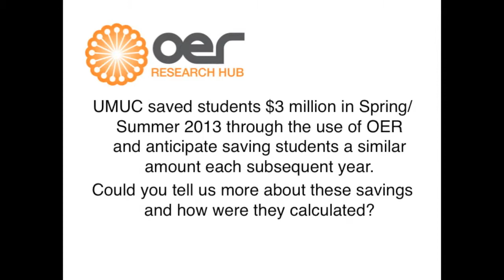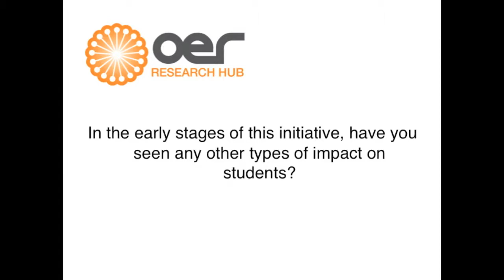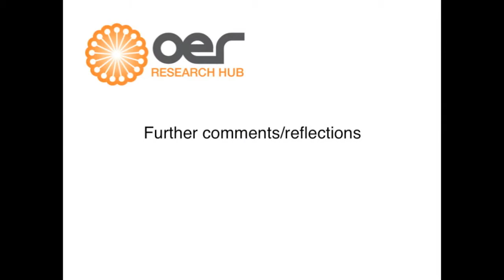Karen Vignare on UMUC's move to an 100% e-resources/OER model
Karen Vignare, Associate Provost at UMUC tells Beck Pitt of the OER Research Hub more about UMUC's move to use 100% e-resources/Open Educational Resources (OER) by the end of 2016.

Over the course of two terms (Spring/Summer 2013) UMUC have saved their students over $3 million.

This interview was filmed at OCWC 2013 in Ljubljana, Slovenia during April 2014.